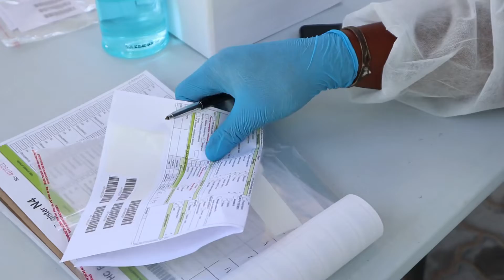Process of Testing for COVID-19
Official from the National Health Laboratory Service (NHLS) explains the process to test for coronavirus.